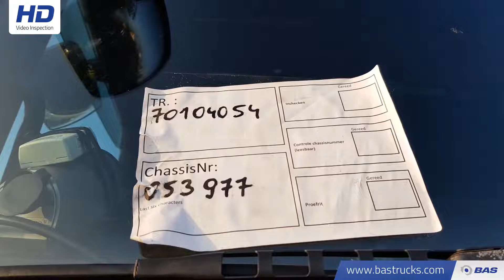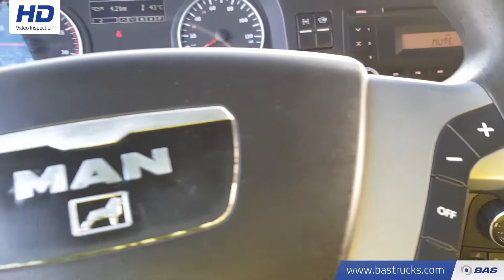70104054 MAN TGX 41.540 XXL